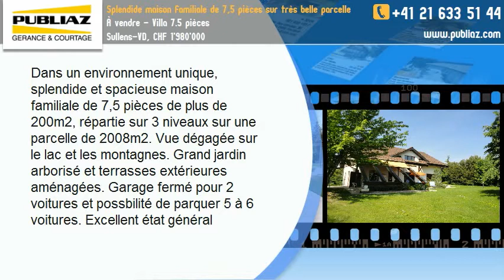À vendre - Villa 7.5 pièces Sullens-VD, CHF 1'980'000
Dans un environnement unique, splendide et spacieuse maison familiale de 7,5 pièces de plus de 200m2, répartie sur 3 niveaux sur une parcelle de 2008m2. Vue dégagée sur le lac et les montagnes. Grand jardin arborisé et terrasses extérieures aménagées. Garage fermé pour 2 voitures et possbilité de parquer 5 à 6 voitures. Excellent état général